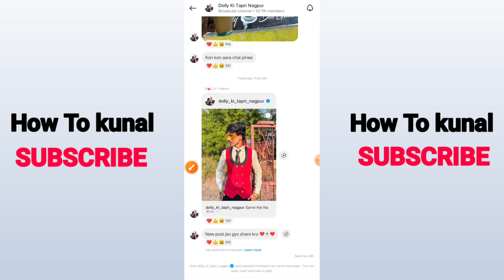How To Join Instagram Broadcast Channel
Here's how to join instagram broadcast channel. Also I am going to show you about instagram broadcast channel.